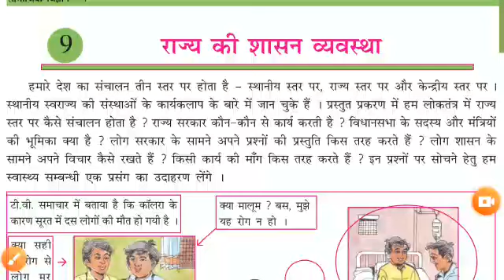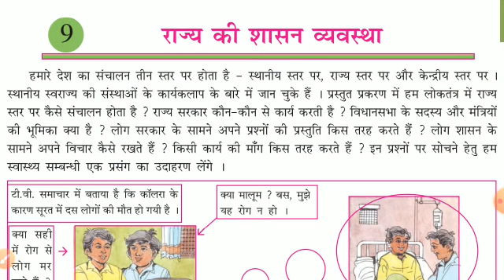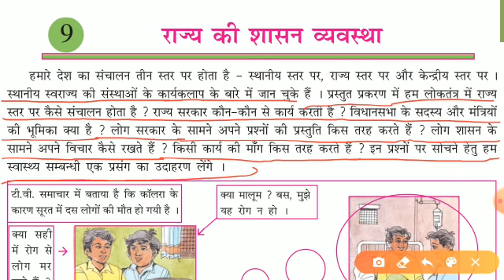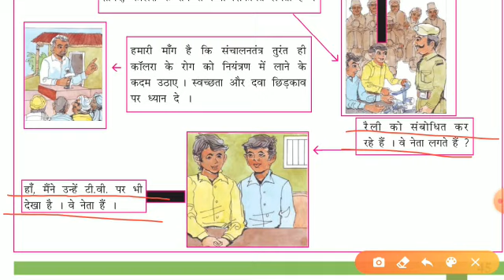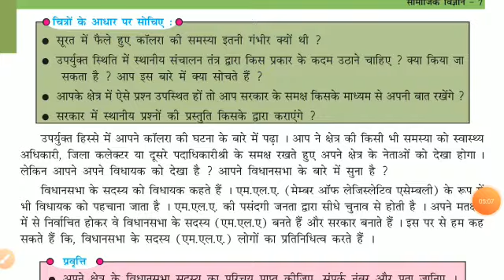h m std 7 sub s s lesson 9 video 1